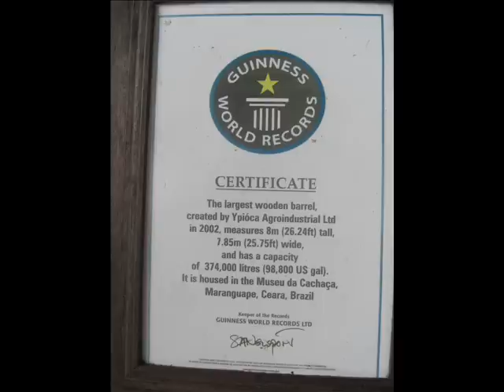Rodrigues - med familie og venner i Cumbuco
Brasilien, Cumbuco i oktober 2008. Hygge, afslapning, buggytours, strand, grill, caipirinhas, kite-surfing, sol og dejlig mad. Herligt. Håber det sker igen en dag. Tak for en god tur allesammen...